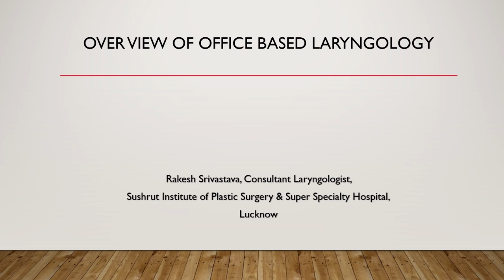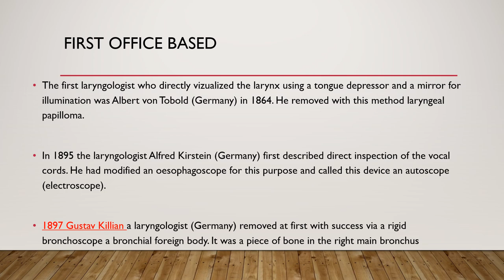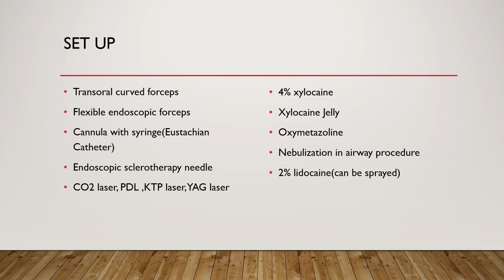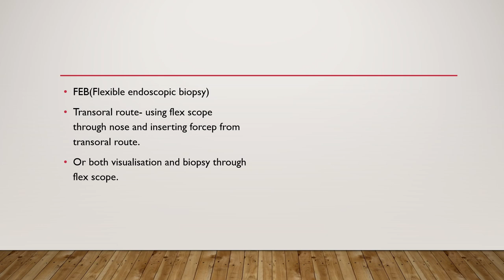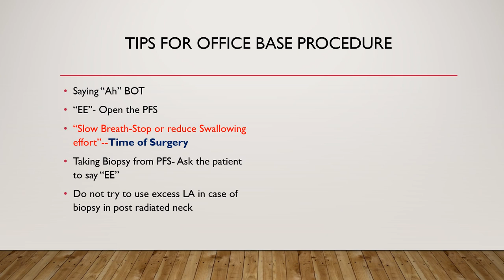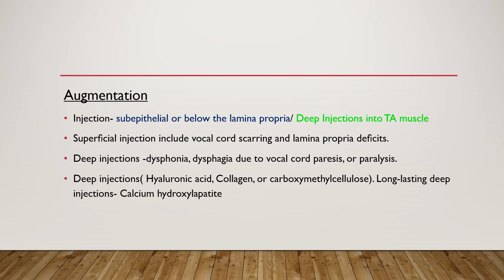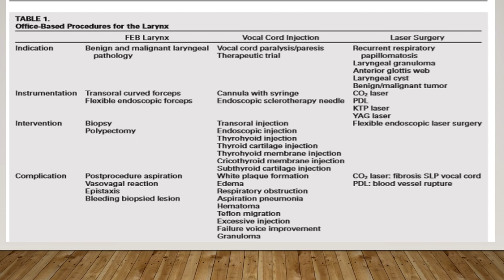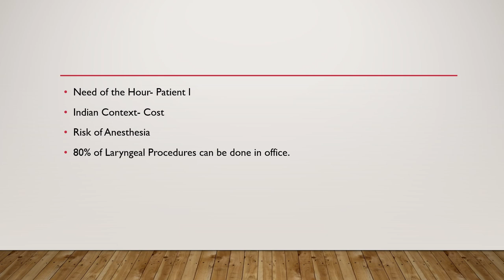Overview of Office Based Laryngology.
Brief History of office based laryngology, Setup , Equipment, Indications and contraindication. Greatest Laryngologist  and "Father of Endoscopy"  Chevalier Q Jackson(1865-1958). He extracted 2000 swallowed Foreign bodies from patient. His collection is currently on display at the Mutter Museum Philadelphia.